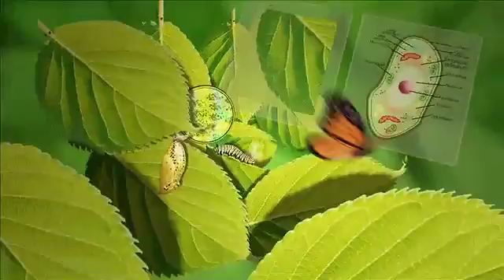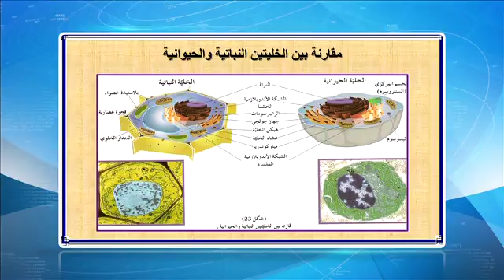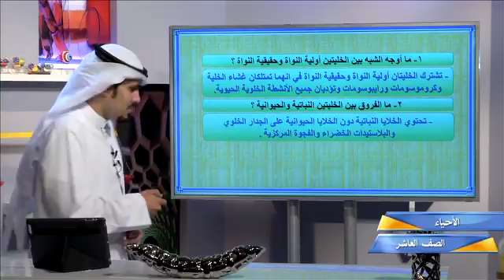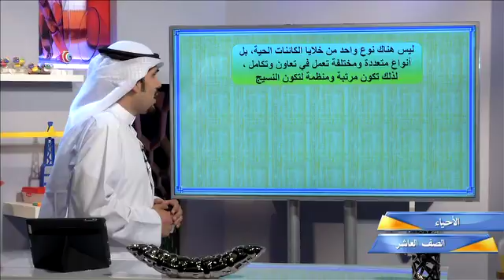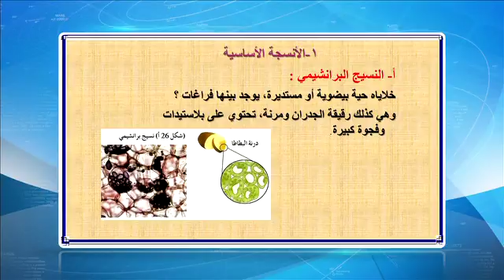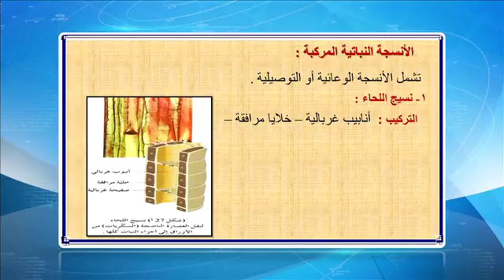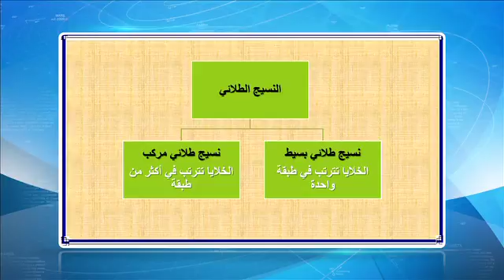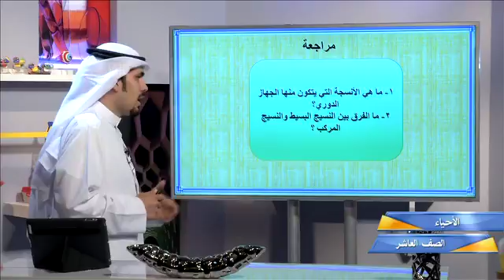قناة التربوية الكويتية || الصف العاشر - مادة الاحياء - الحلقة الرابعة